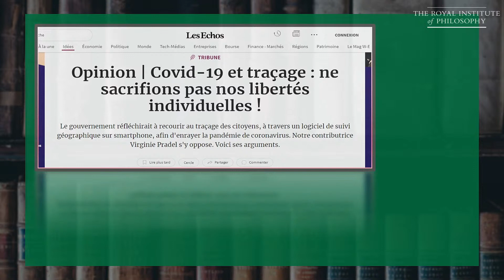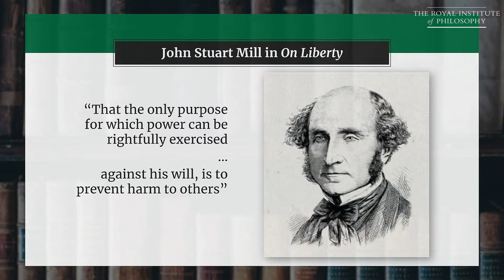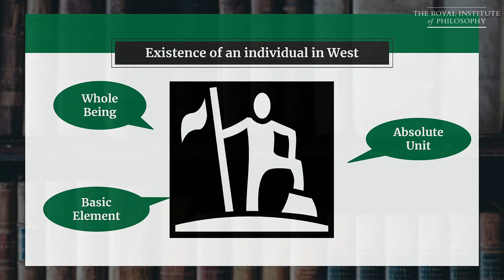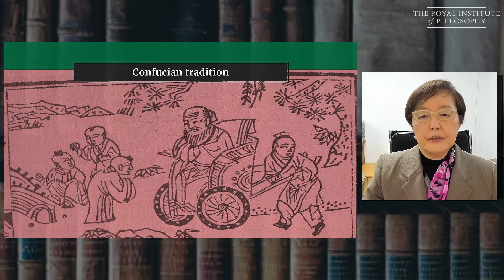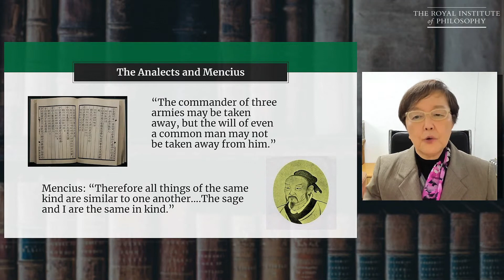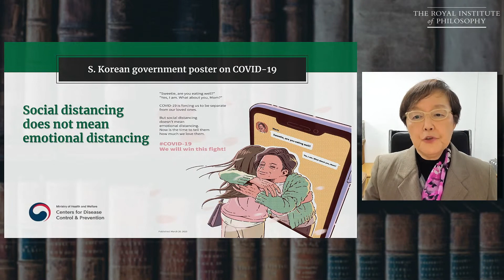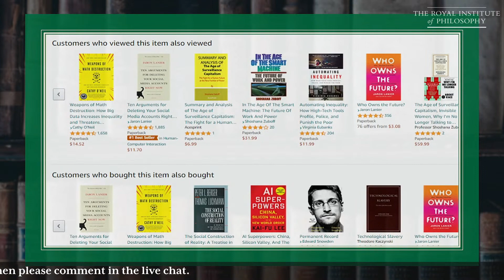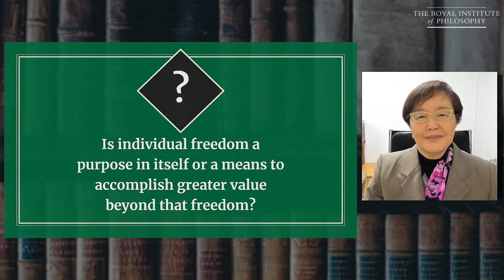Heisook Kim: "Individual Freedom in the Post Pandemic Era" - Royal Institute of Philosophy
The Royal Institute of Philosophy London Lectures Series 2020-1: A Philosophers' Manifesto.

A column published in the French business daily Les Echos last April under the title “COVID-19 and tracking: let's not sacrifice our individual liberties” said that the Korean administrative policy of tracing the movements of confirmed cases and opening the information of traces to the public was the worst case in terms of the respect for individual freedom.

In the age of Covid 19, we are witnessing the conflict between the right to pursue individual freedom and the moral obligation to keep the community and the neighbors safe from the dissemination of virus. This conflict often is manifested in instituting policies concerning wearing masks and building a tracking system.

I observed an interesting contrast between the East and the West concerning the public conception of individual freedom. In my talk, I will argue that individual freedom is a moot concept being in need of wider contextual approach in analysis. I examine various contexts including the contemporary digital culture in order to better understand where we are in view of individual freedom.

Dr. Heisook Kim is the 16th President of Ewha Womans University. Dr. Heisook Kim received her BA and MA from Ewha Womans University. Upon completing her doctorate in philosophy at the University of Chicago, she returned to Ewha as a professor in the philosophy department, where she has taught since 1987. Dr. Kim’s philosophical interest has been focused on philosophical methodologies and comparative studies between the intellectual traditions of the East and the West. Dr. Kim has successively filled leading posts in national, as well as international academic societies of philosophy including President of the Korean Philosophical Association. She served as a committee director of the International Federation of Philosophical Societies and as one of nine board members of the International Association of Women Philosophers.

The event will be live on our You Tube channel at 1830GMT on 12th March. There will be a live Q&A after the lecture where you can ask a question via the online You Tube chat.